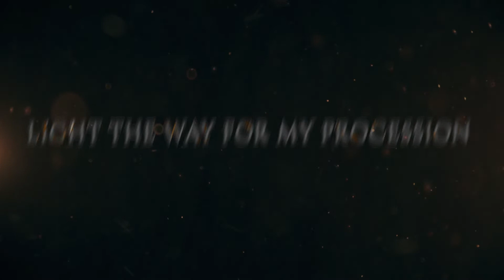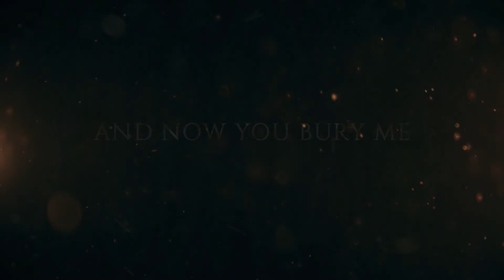King Corpse - Exhumation (Lyric Video)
King Corpse - Exhumation
First track from the new E.P.: Sacred Crimson

Black Country, West Mids, UK
King Corpse are a sludge metal trio from the Black Country, with Jack Cradock on Bass Guitar and vocals, James Pearson on Guitar, and Toby Sambidge on Drums. The band was formed in 2015 by Jack and former drummer Joe Worton, with line up being complete once James parted ways with The Vectors. The three set up in a lock up space in Kidderminster that they dubbed ‘The KCrypt’, churning out stoner riffs and eating raw kale (that was mostly Joe). Joe left the band shortly after, and Jack turned first to Toby, a college friend and one-time prog metal collaborator. Knowing that they would soon be going to university in different parts of the country, they recorded their first E.P., King Corpse, at FlatOut Studios with Johnny Hands.

The E.P. served as an anchor for the band themselves as much as for fans yet to be garnered. Following on from this they began to bring their songs to stages around the Black Country and Birmingham, owing to the doom greats of the area such as Black Sabbath and Witchfinder General, as well as artists like more contemporary bands like Crowbar and Down. In the following couple of years, King Corpse’s music began to garner it’s own reputation, with the band having the opportunity to open for doom giants Conan and Monolord in 2018, branching out to Leeds for a few shows in the Fenton, and making good friends with the likes of Voidlurker, Master Charger, Left For Red, The Terrorsaurs and Warcrab.

King Corpse have recorded three original singles with Chris Wilson at Stourbridge Studious: The Count, Sleepless, and re-recorded the first song from their previous E.P., Swamp Thing, the strength of which earned them a slot at 2020’s Stonebaked Festival in Leeds, amongst some the UK’s finest stoner, doom, and sludge bands. Whilst at the University of Leeds, Jack began writing for their next release, which culminated in the new E.P. Sacred Crimson, recorded in part at the University for his Masters course, and mixed and mastered by Chris Wilson. Sacred Crimson features five new original songs, and the physical format includes the previously released singles, remastered by Chris.

Video by Josh Pollard
Recorded by Jack Cradock
Mixed and Mastered by Chris Wilson